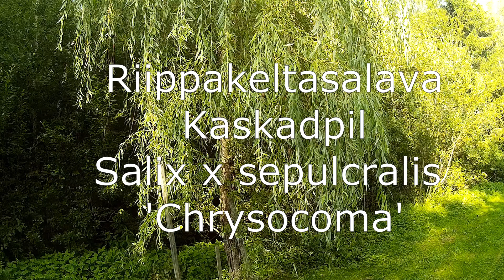Riippakeltasalava / Kaskadpil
Esittelyvideo riippakeltasalavasta Niittytilan taimistolta
Introduktion av kaskadpil från Ängsgård plantskolan
Introducing Golden Weeping Willow from Niitytila nursery